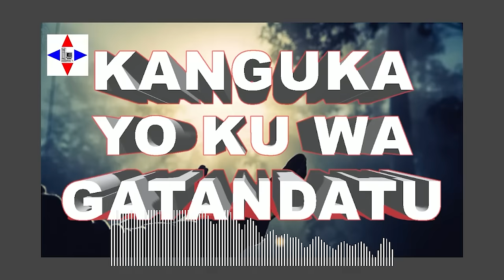KANGUKA YO KU WA GATANDATU 13/01/2024 by Chris NDIKUMANA